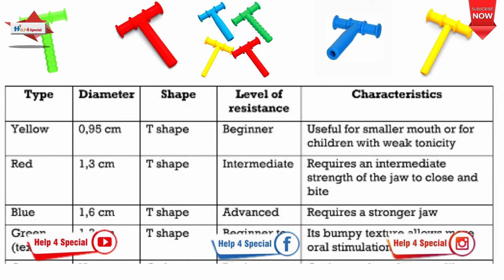Speech Therapy Tools for Speech Development at Home | Help 4 Special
Speech Therapy Exercises and tools ______________________________________________

HELP 4 SPECIAL MART

For Special Needs Speech Development Products